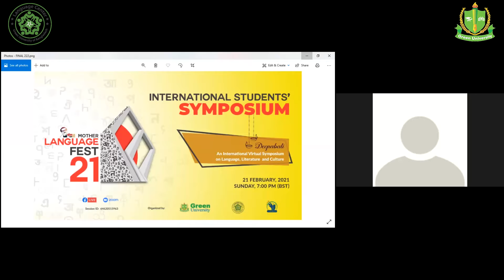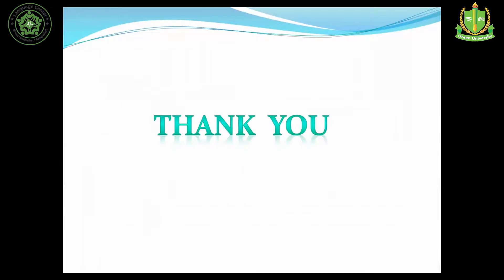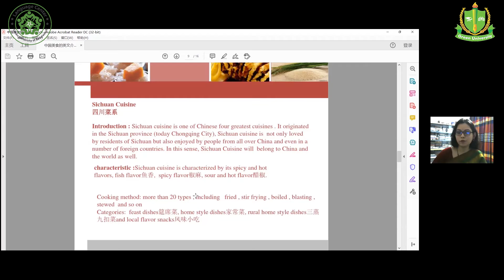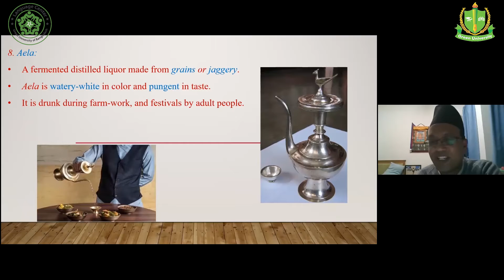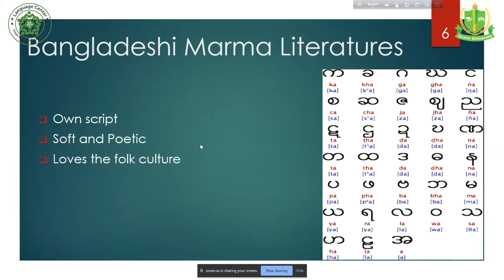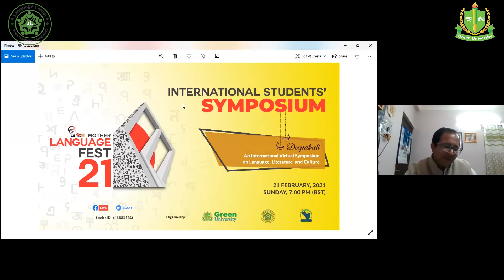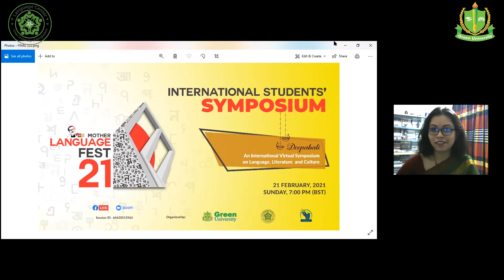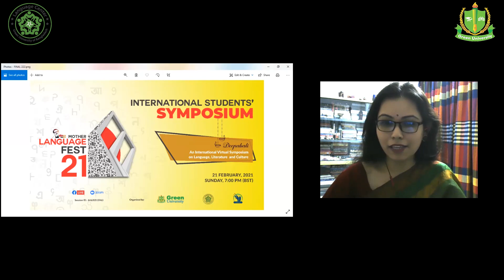International Students Symposium on Language, Literature, Culture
International Students Symposium on Language, Literature, Culture arranged by Green University Language Canter